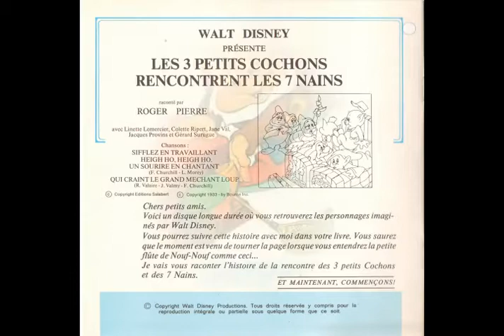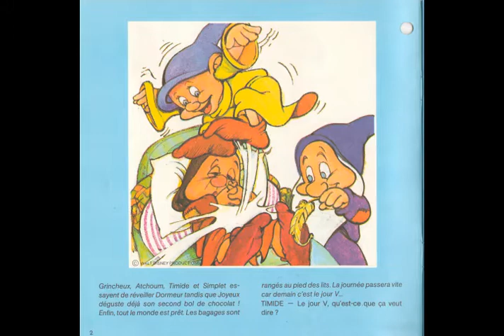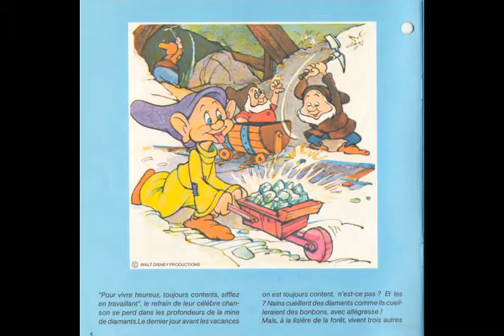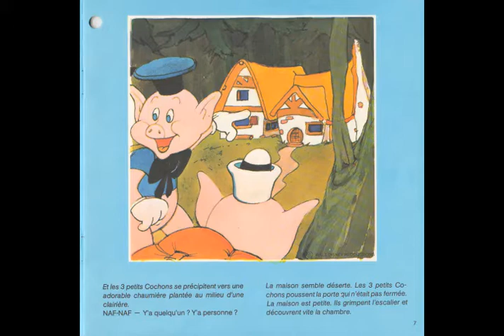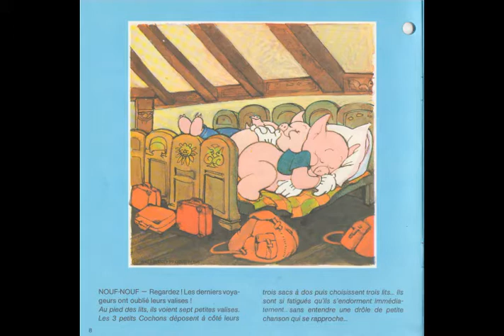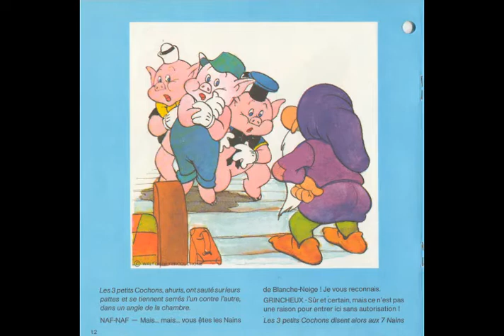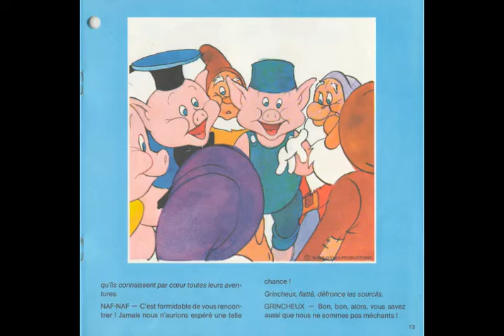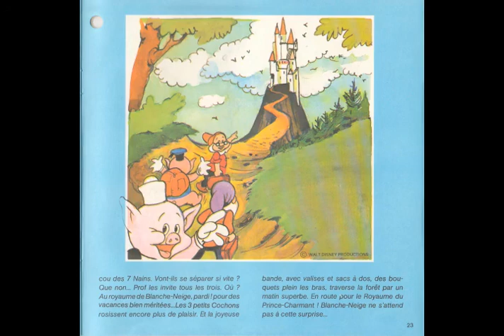Les 3 petits cochons rencontrent les 7 nains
Voici une des nombreuses histoires que mes enfants écoutaient lorsqu'ils étaient tous petits. Maintenant que je suis devenu un papy, j'ai décidé de les numériser afin que mes petits-enfants puissent en profiter eux aussi.